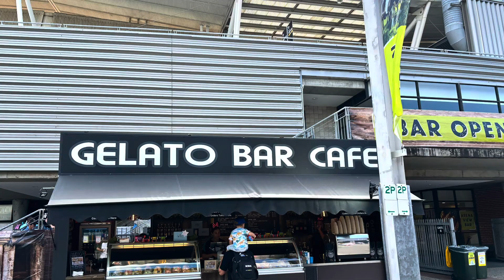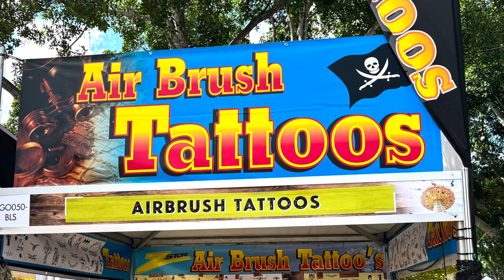My 4mins vlog at Easter show @sydneyeastershow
I had so much fun today with @avenuecoworking1261 and at @sydneyeastershow
Have a fun Easter
The weather was hot today but it wasn’t too bad
I’m just glad that I got to ride on some scary rides
I love to go to the Easter show with friends
Each year I always go to the Easter show 2 times
Since I joined ability options @abilityoptions
Been going to the Easter show
Thanks have a great day everyone love y’all too much